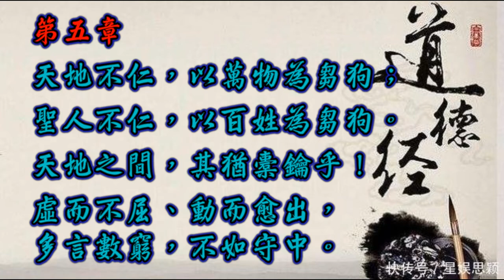道德經第五章台語念誦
林安梧教授提供